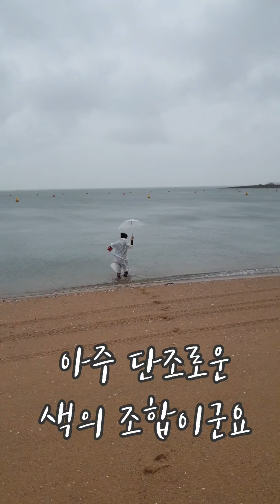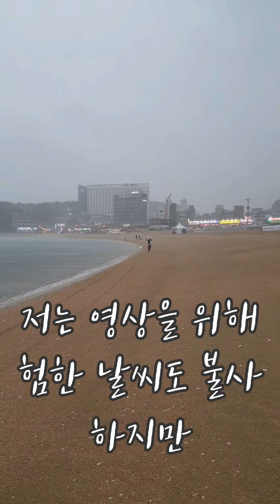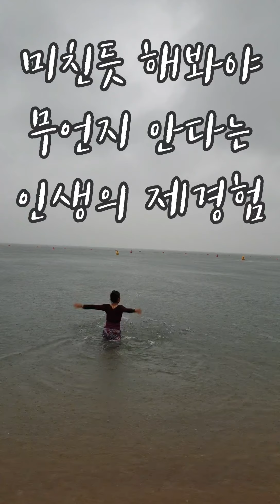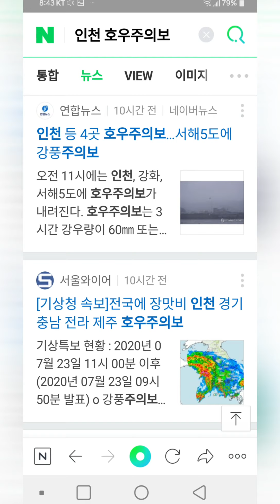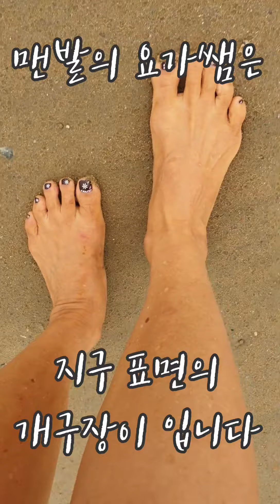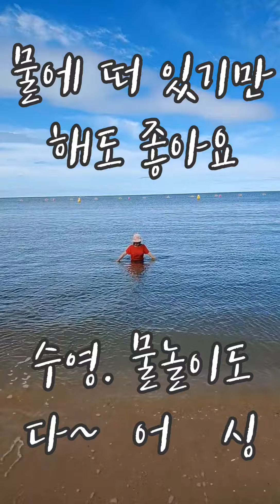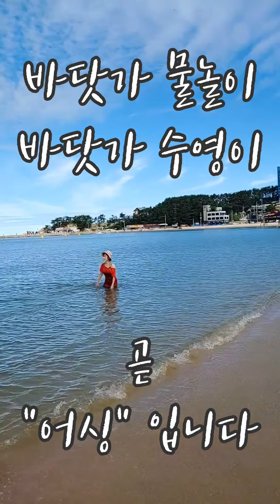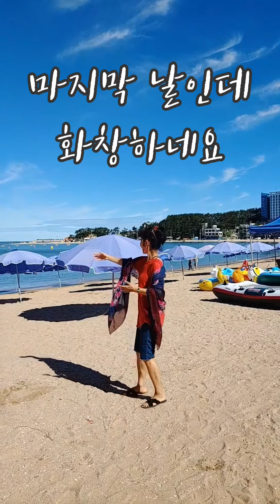어싱중의 어싱 (슈퍼어싱) 영종도 을왕리 바닷가 맨발걷기 *을왕리 에피소드는 힐링토크에서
강풍주의보
호우주의보  내린
지난 여름
바닷가에서
바람 맞고
비 맞으며
최고의 어싱을 했습니다

해변 어싱은
슈퍼어싱이라고
할 만큼
지구 자기장을
훨씬 더 많이 받는다고 합니다

마냥 즐거웠던 이유가
아마도
몸이 맘이 먼저
느끼고 알아채기 때문인가
봅니다

아쉬움을 남기고
떠나는 순간까지
다이나믹했던
즐거운 날들이었습니다

배경음악 *여름바닷가
                  Running Waters